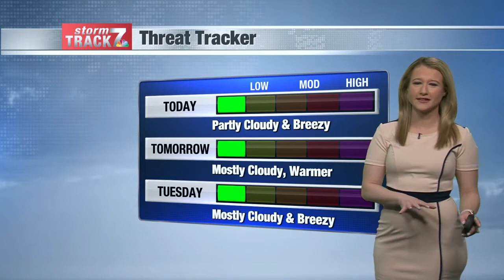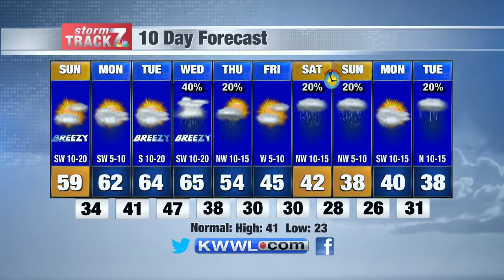AM Weather Sun 3/7/2021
Temperatures continue to rise as we approach the work week.